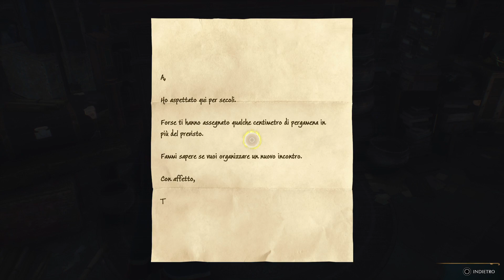Hogwarts Legacy "PS5" (Day One) #4 Walkthrough "La camera delle necessità"